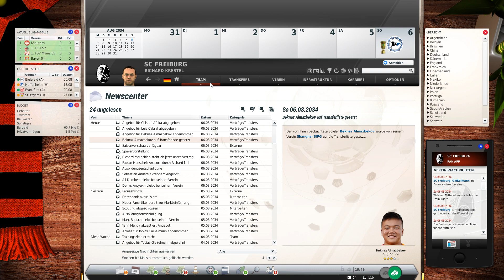Fussball Manager21 (FM13)SC Freiburg#2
Neue Spieler und Mitarbeiter und natürlich eine Frage an euch:-)